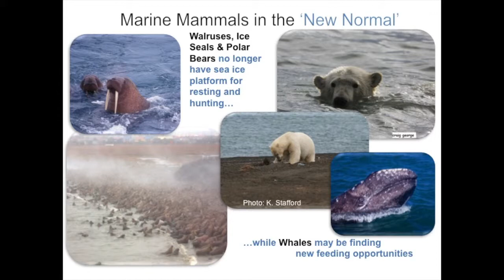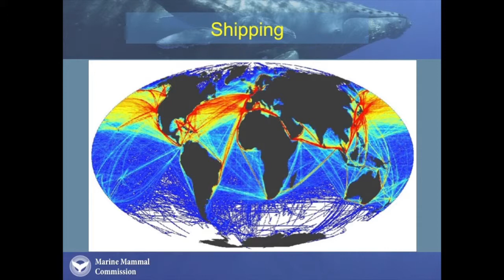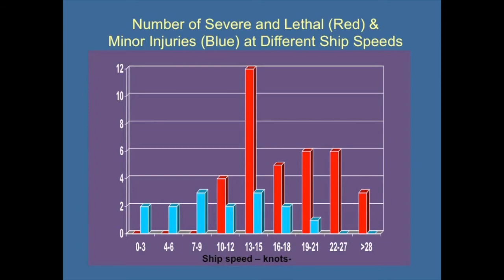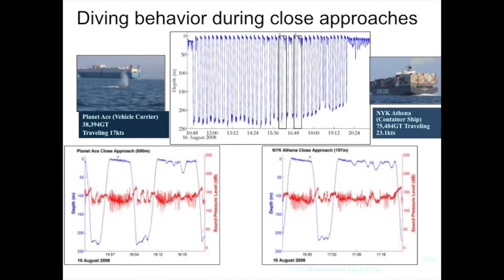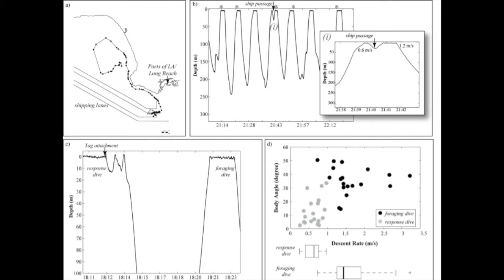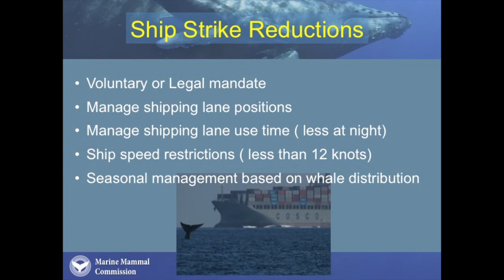Marine Mammal Health in the Arctic: Frances Guland: Part 2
Part 2 of Marine Mammal Commission scientist Frances Gulland's presentation focuses on the problem of shipping (ships accidentally striking whales) in high traffic ocean lanes.